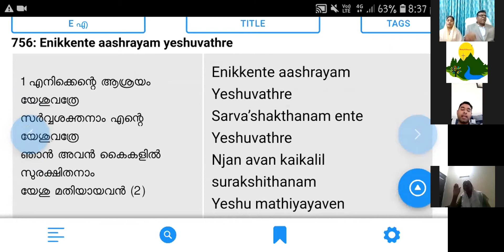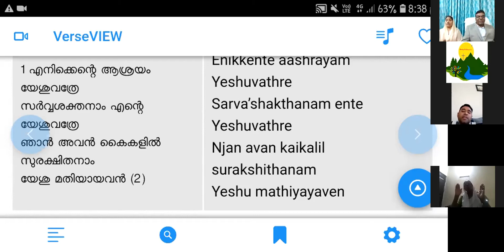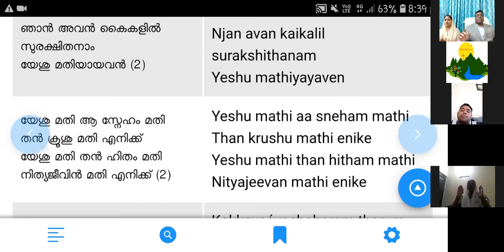Pr.Wesley C Mathew നിങ്ങൾ എന്നിലും എന്റെ വചനം നിങ്ങളിലും വസിച്ചാൽ നിങ്ങൾ ഇച്ഛിക്കുന്നതു എന്തെങ്കി...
For More Details & Prayer requests

Special Zoom meeting Conducted  On June 26, 2021
Message : Pastor : Wesley C Mathew (Portugal)